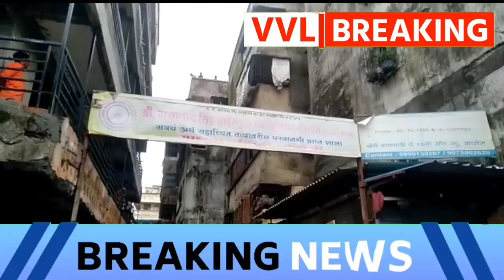Nalasopara demolished building news | Pragathi Nagar news | nalasopara latest news | Vasai virar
Nalasopara demoralized building news | Pragathi Nagar news | nalasopara latest news